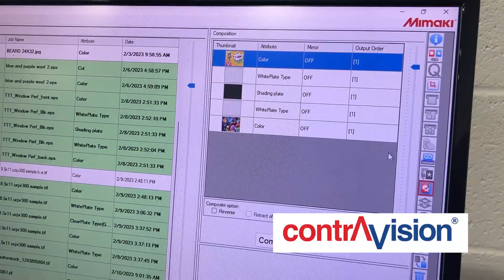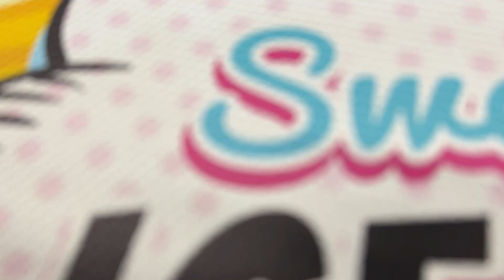Creating Double-Sided Perforated Window Vinyl Utilizing the UCJV300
Tips, Tricks, & Techniques for Creating Double-Sided Perforated Window Vinyl Utilizing the UCJV300. For this video we used ContraVisions Performance HD clear window perf.

00:00 Introduction
00:28 Print
00:54 Cut
01:20 Apply